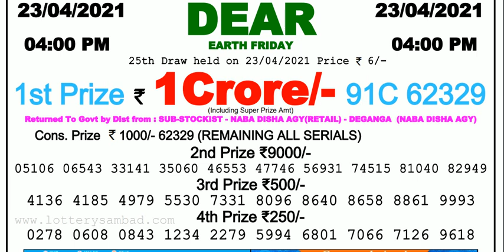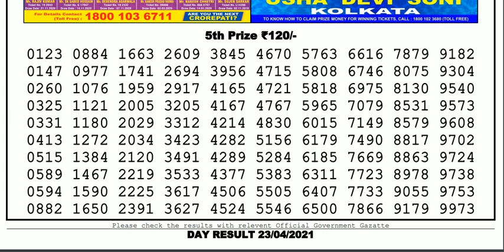Nagaland Lottery Sambad Result | Dear Lottery